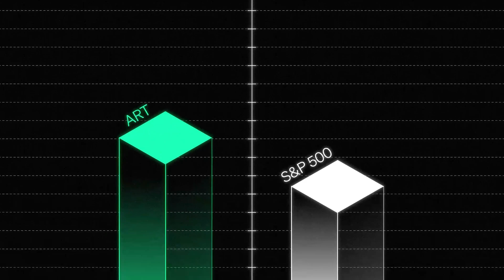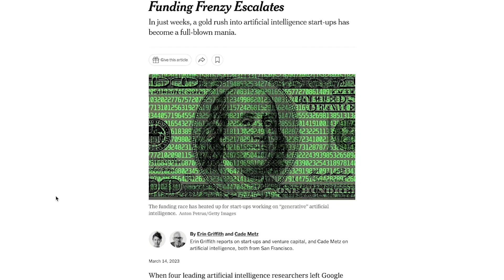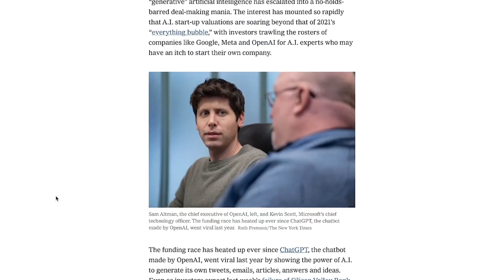How To Make Money With AI in 2023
Skip the waitlist and invest in blue-chip art for the very first time by signing up for Masterworks